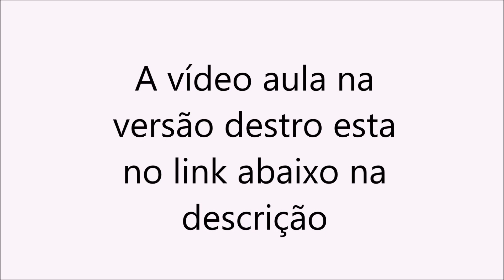Tapete Oval Tamara Versão Canhoto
♥ Lista de Materiais:
Barroco Maxcolor Nº 6
Cor Tâmara 7220
Cor Porcelana 7684